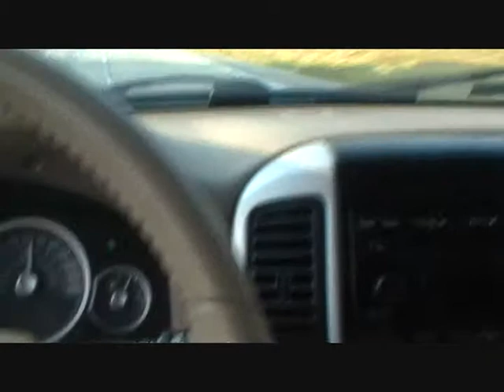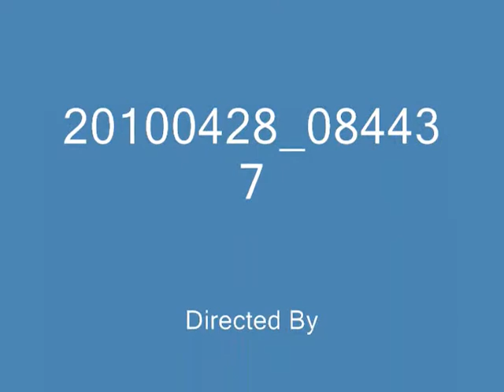tomiko demo test movie